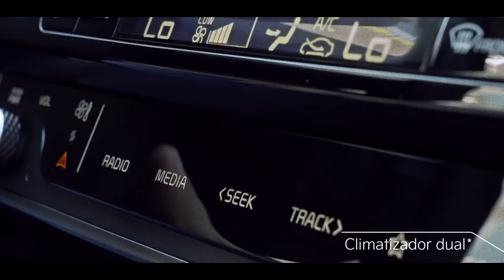All-new Kia K3 | Grass y Arueste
Te presentamos un auto que representa nuestra filosofía de diseño, combinando formas y texturas para crear un modelo audazmente futurista.
Conoce All-new Kia K3 y súbete a una innovación en diseño, conectividad y seguridad que Kia tiene para ti 🚘

¿Ya lo pudiste ver?
Encuéntralo en: grassyarueste.cl